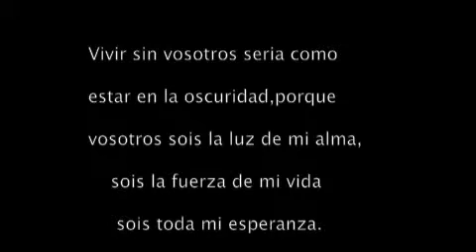nany, lydia, el motor de mi vida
un dia alguien me dijo q la felicidad para el era despertar y poder ver todos los dias la cara de la persona a la q keria, pues la mia es ver la vuestra,poder veros crecer y sonreir, GRACIAS xq sin vstrs todo seria mucho mas dificil.